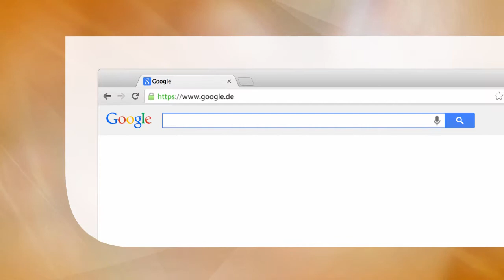Programmieren für Ingenieure und Naturwissenschaftler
Grundlagen der Programmiersprache Java für Ingenieure und Naturwissenschaftler im Schnelldurchgang.
Verständlichkeit und Anschaulichkeit mit Schritt-für-Schritt-Anleitungen.
Praxisorientierte und verständliche Darstellung der Arbeitsweise von Algorithmen.

Hauptdisziplin: Computer Science